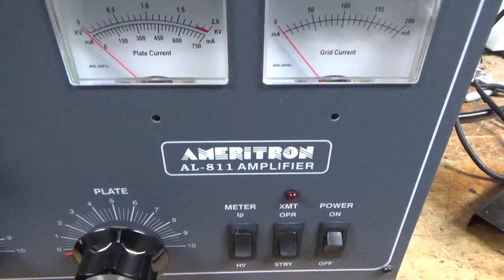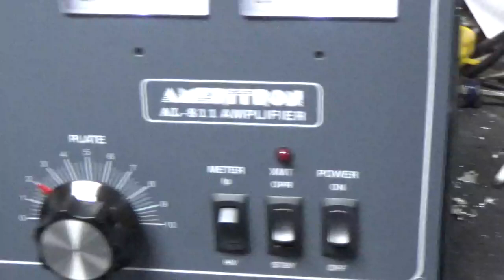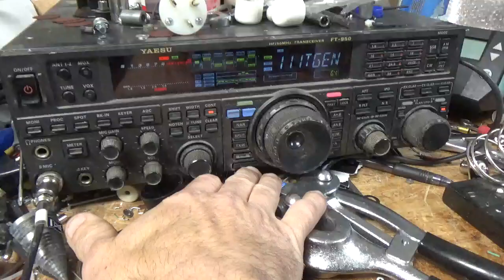Ameritron Al-811 Repair, Modifications, Update On Harbach Store, Parts Info, Picking Qualified Shop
Here I show the repair and modifications on another Ameritron Al-811. I also Talk About the future of tube type pa repairs, Harbach store update and importance of picking a qualified repair shop.

73